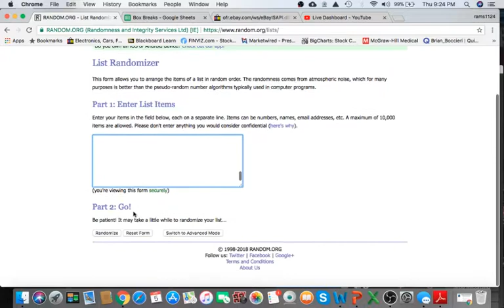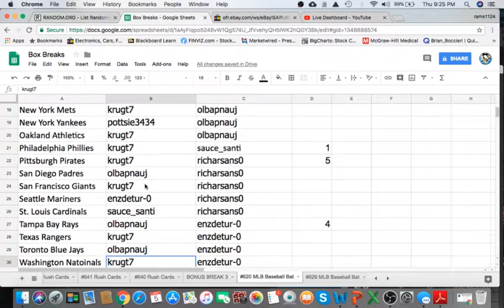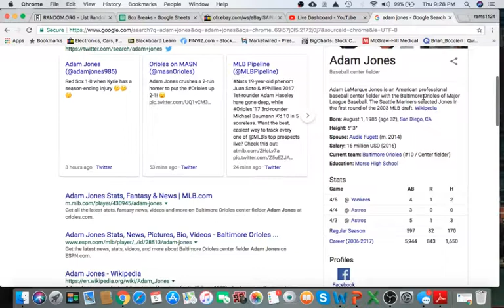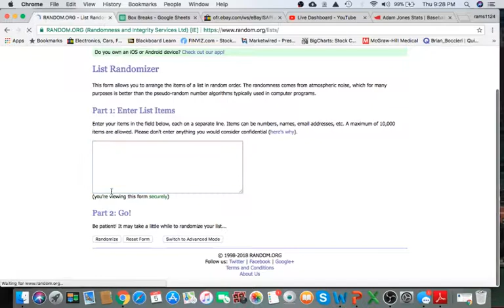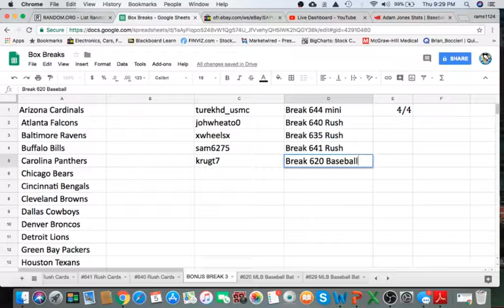2018 Hit Parade Autograph MLB Baseball Full Size Bat Live Ebay Box Break #620